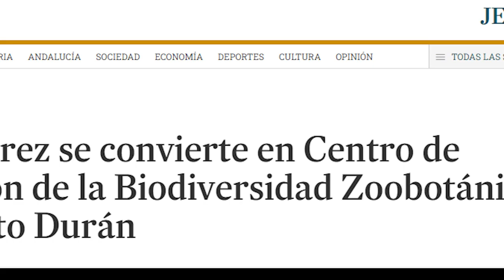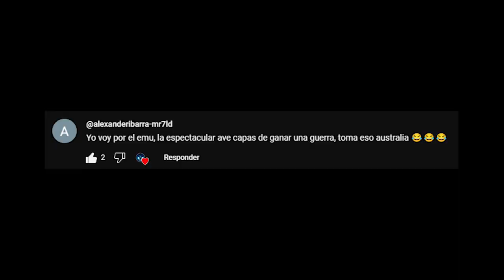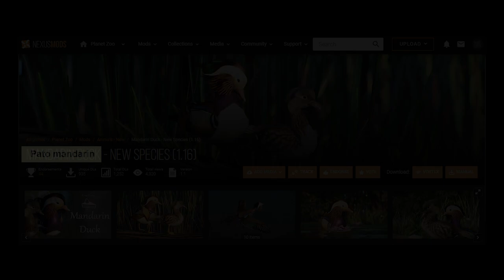Planet Zoo || Zoobotánico Jerez - Ep20: Ualabí, Emú y Aves Acuáticas || Gameplay Español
Hola gente !! Comenzamos marzo con el episodio 20 de la serie del Zoobotánico de Jerez en Planet Zoo, con un montón de aves y nuestro querido amiguito marsupial. Os hablo del ualabí de Bennett, el emú común y las aves acuáticas de Asia y Australia. Espero que os guste mucho el vídeo !! Muchas gracias a todos !!!